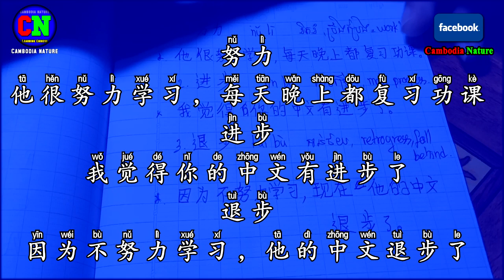35 Learn Chinese New Words Everyday ( make progress, retrogress) - រៀនភាសាចិនងាយៗប្រចាំថ្ងៃ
35 Learn Chinese New Words Everyday ( make progress, retrogress) - រៀនភាសាចិនងាយៗប្រចាំថ្ងៃ